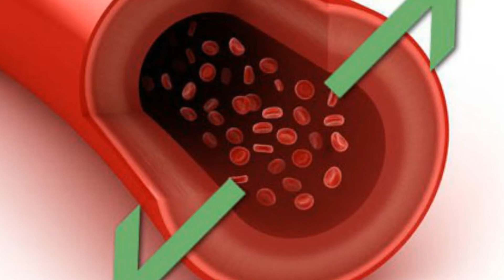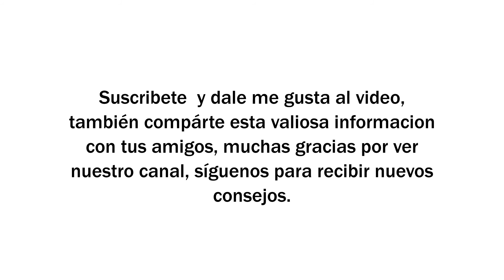¿Cómo bajar la presion arterial? La presion arterial normal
Gana dinero rentando tu cuarto o casa:
Fuente:
ejerciciosconpesas El propietario de este canal no comparte la opinion ni se hace responsable por lo que se expresa en este video, ya que la información que hay aquí fue extraída de la fuente que se encuentra en la descripción de este video. Esta producción fue hecha solo con fines informativos y no es utilizable como consejo médico, diagnóstico o tratamiento Las imágenes publicadas son meramente ilustrativas no corresponden necesariamente a la enfermedad